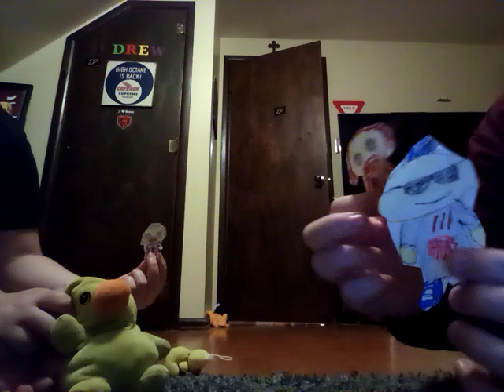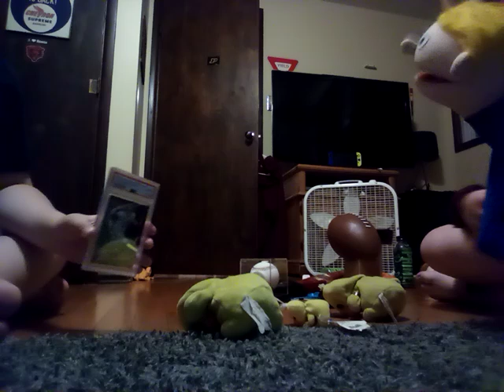Quackers and friends season 9 episode 1 The Carnival